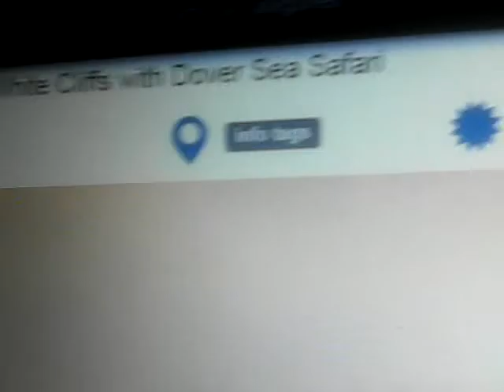001 Project blue beam / Dover beach - UK / 05.10.2019 ...